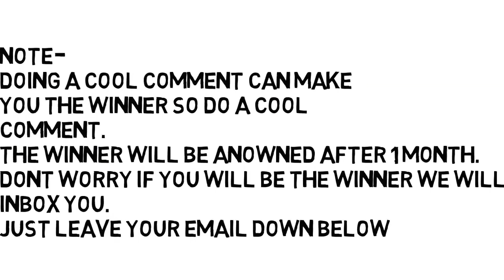FREE COC ACCOUNTS 2020 th13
free coc account
to.win go.to this link like the post and tag ur freinds whoever tag more freinds wins

FREE COC ACCOUNTS 2017, account give away, free account of coc, th11 free coc accounts, free coc accounts, free clash of clans account give away

only send your email to me at link given above